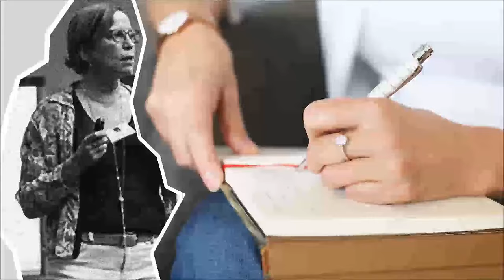Seberozvoj s Jankou - "Plazí mozek vs. svobodná volba" - Janka Chudlíková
Znáte pojem plazí mozek? Ovlivňuje nás více než si myslíme...
V celé sérii videí Seberozvoj s Jankou se v krátkých video-vstupech věnuju radám, jak si poradit s nástrahami života a získat trochu nadhled (i na sebe samého). Podcast tvořenými krátkými video vstupy, kde se vám snažím předávat důležité informace a zkušenosti, které vám pomohou se svým osobním seberozvojem a inspirují vás ke změnám a dosahováním vašich osobních cílů. 💪